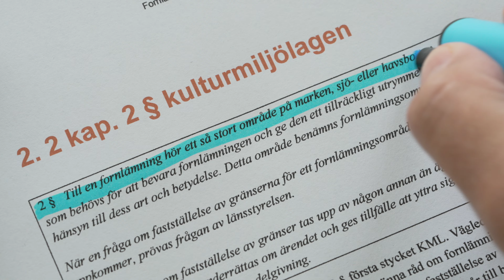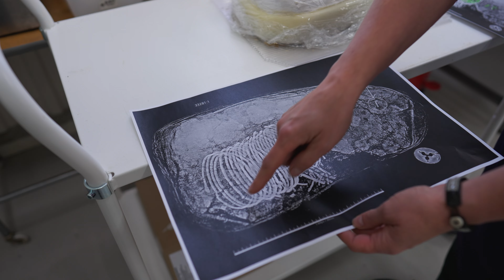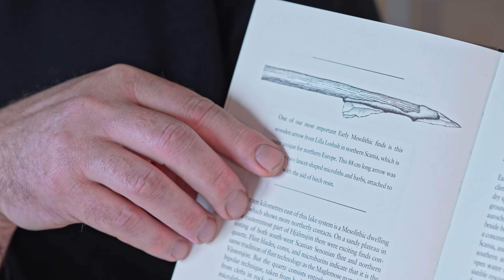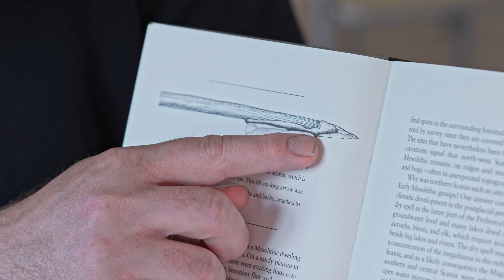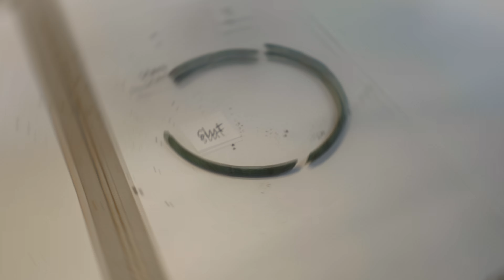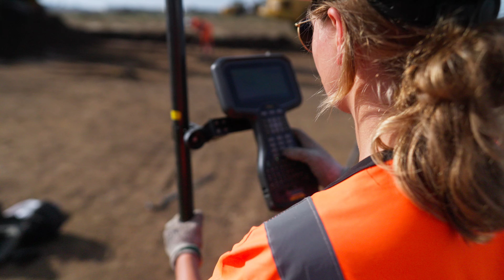Sten, Brons & Järnålder i Dalköpinge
Två säsongers arkeologisk undersökning är över i Dalköpinge. Sensationella fynd tillsammans med sällsynta lämningar ger en insikt om platsens historia, alltifrån stenålder till idag. Följ med arkeologerna ut på fält och in på konservering när de berättar om upptäckterna.

Filmen är producerad av Arkeologibyrån på uppdrag av Sydsvensk Arkeologi, Arkeologerna – Statens Historiska Museer och Trelleborgs Museum.

00:16 Introduktion
01:39 Bronsåldersgrav
02:45 Konservering
05:12 Stenåldershus
08:48 Flintafynd
15:02 Konservering – fortsättning
17:17 Järnålder
22:30 Brunnar
24:15 Konservering – avslutning
28:05 Stenåldershus – avslutning
30:42 Stenåldersgrav
32:38 Avslutning